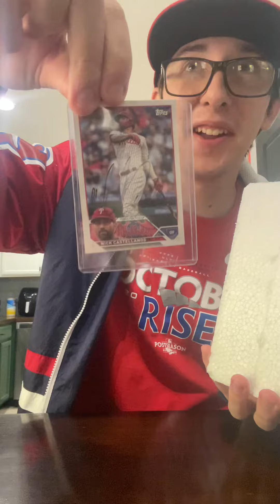NICK CASTELLANOS SENT ME A SIGNED SCOOBY-DOO BOBBLEHEAD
Thank you to Michelle and Nick! You guys are the best!!!